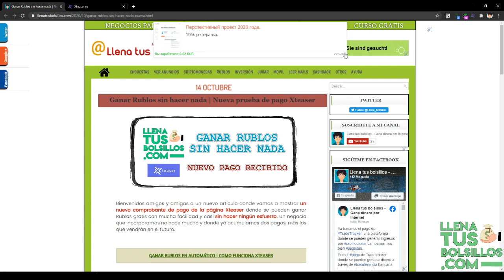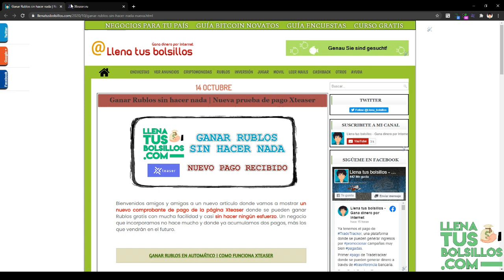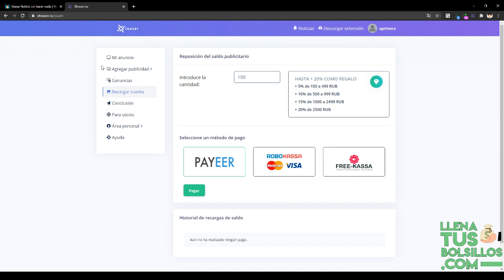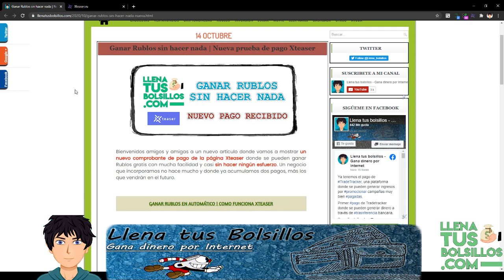Seguimos ganando Rublos sin hacer nada | Nuevo pago de Xteaser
🔴  NUEVO VÍDEO   🔴

Ya tenemos el segundo pago de Xteaser una página donde ganaremos Rublos sin hacer prácticamente nada y totalmente gratis.

Es muy buen negocio donde obtener ingresos, con tan sólo tener nuestro navegador abierto iremos sumando dinero.

● Llenatusbolsillos.com